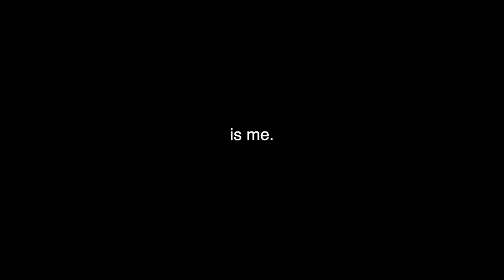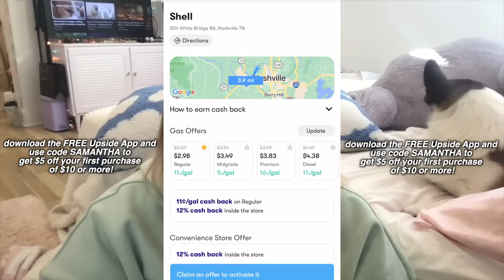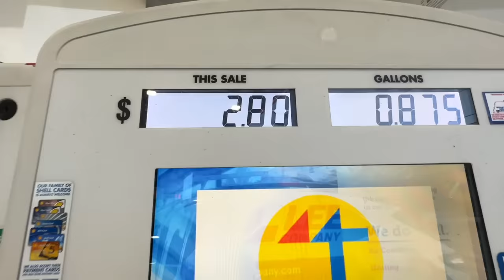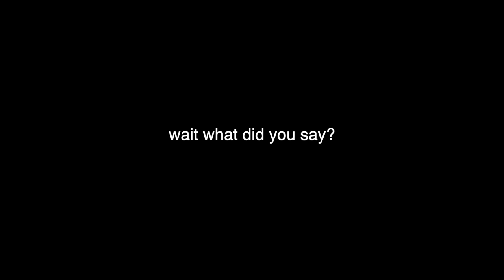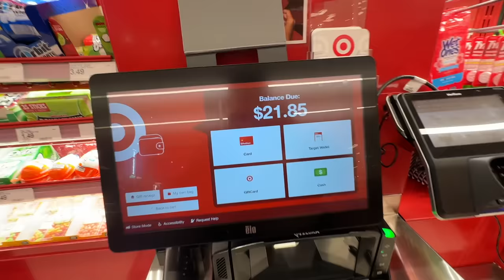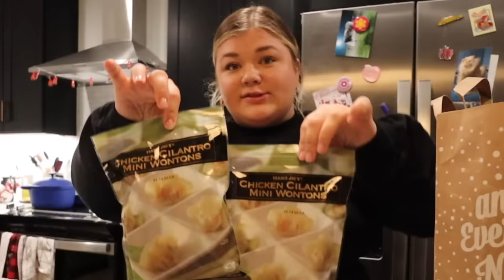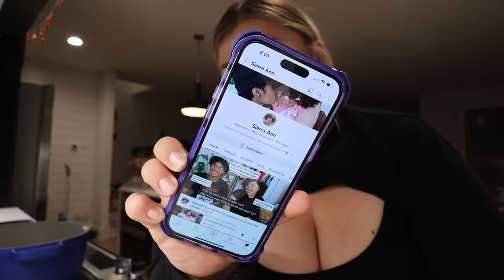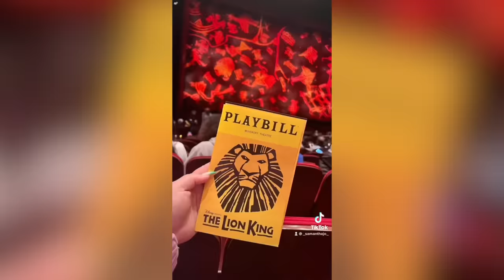im changing my life in 2023 *breaking the cycle*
to get $5 or more cash back on your first purchase of $10 or more.